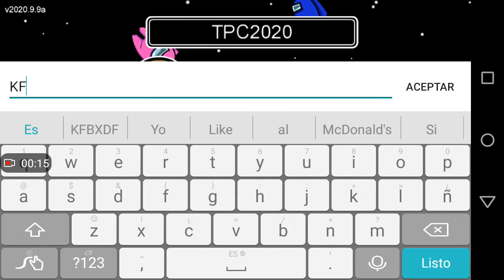Bad News #1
Among Us v2020 9.9a is not played in Online and Created Game.
Only in Freeplay and Local.